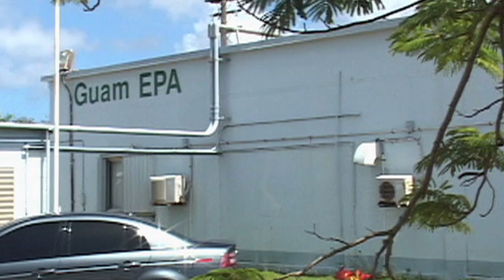Latest illegal dump discovered up in Yigo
Erlina Alianta drives along Chalan Mayot A. Calvo road on her way to and from work. "This is not a dump site but people are just dumping like it's a dump site," she said. Some residents we talked to in the area say they're scared to speak up - fearing payback if they are labeled as "snitches".